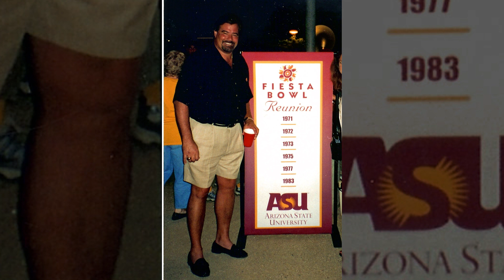Marcus Watts Tribute